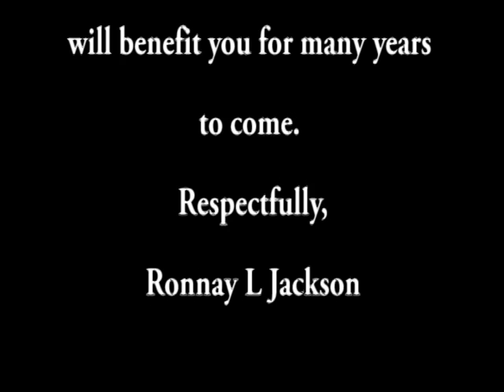Essentials of Investing - see EssentialsofInvesting.com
Valuable investing insight from 36 years of experience reduced to 53 pages. More information at essentialsofinvesting.com